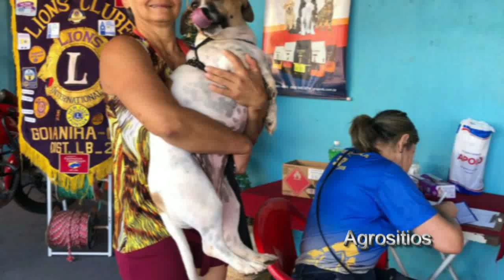MARIA ABADIA VIDEOS